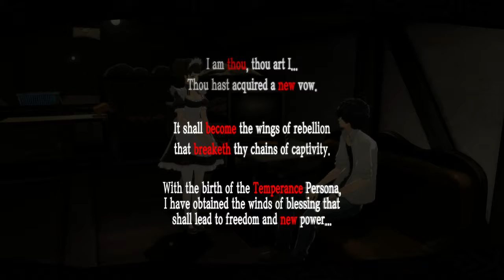Persona 5: [Part 102] A Week of Socializing